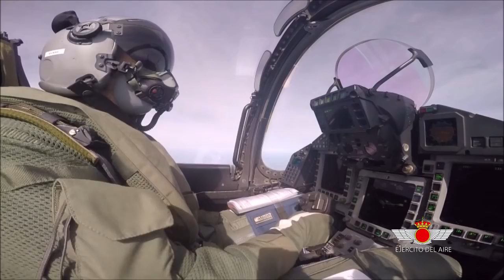Scramble en Vilkas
Scramble en la Base Aérea de Siauliau (Lituania) del destacamento formado por cuatro cazas Eurofighter Typhoon del Ala 14 de Albacete en la misión de Policía Aérea del Báltico en 2016.